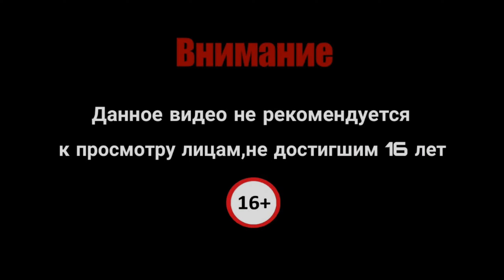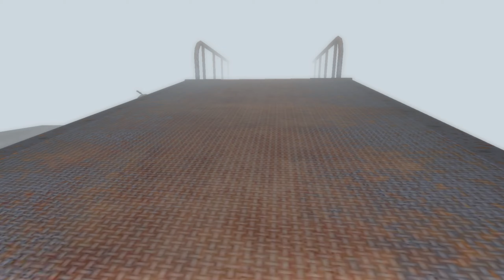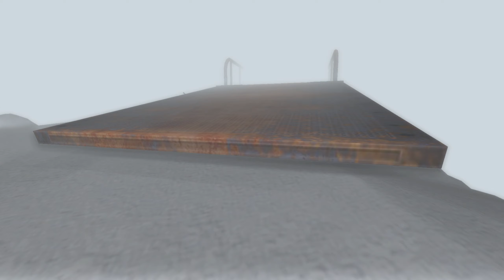Penumbra: Necrologue. Выгнали на мороз_#12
Прохождение игры на русском. Стим версия.
Penumbra: Necrologue — первое неофициальное дополнение к играм, разработанное российской студией Counterсurrent Games с участием Games Voice. Играть предстоит за Филиппа Лафреска. Действия игры развиваются после событий «Penumbra: Requiem».
Полноценный мод для игры «Amnesia: The Dark Descent». «Penumbra: Necrologue» — это продолжение серии игр «Penumbra», которая была создана Frictional Games. Игра начинается с того места, где закончилась последняя игра в серии («Penumbra: Requiem»). В нашей игре вы увидите новые объекты, квесты, текстуры, монстров и музыку. С помощью новейшего движка HPL2 Engine этот мод будет ещё красивее, чем в предыдущих играх. Как большие поклонники оригинальных игр, мы сохранили атмосферу точно такой же, как в предыдущих частях. Игра очень сюжетна и содержит множество объектов, с которыми можно взаимодействовать, а также продуманные конструкции головоломок.